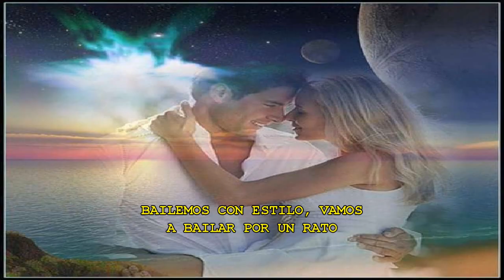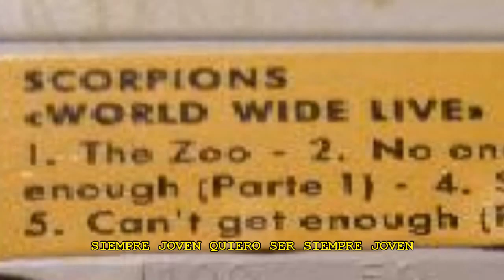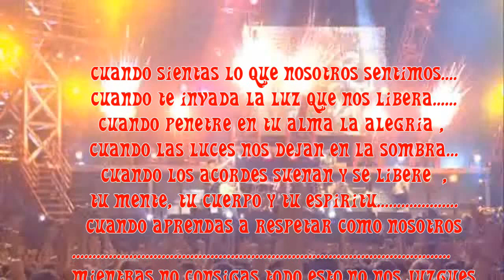PATHFINDER - FOREVER YOUNG COVER ALPHAVILLE SUB ESP.flv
DEDICADO A TODAS LAS BANDAS QUE NOS HICIERON,Y NOS HACEN,SENTIR JOVENES.EL MEJOR PUBLICO DEL MUNDO; LOS FANS DEL HEAVY METAL.¡¡¡¡¡¡¡¡¡¡¡FOREVER YOUNG!